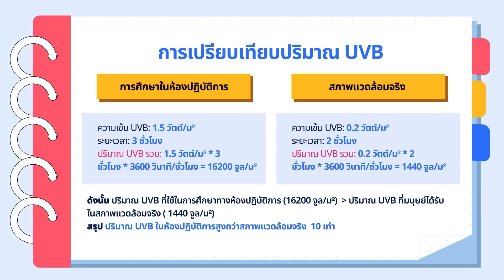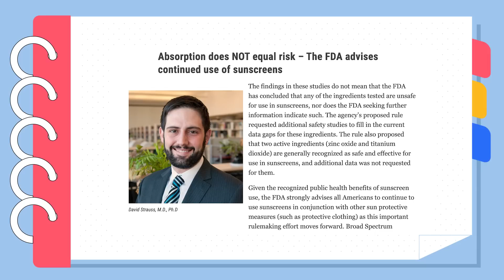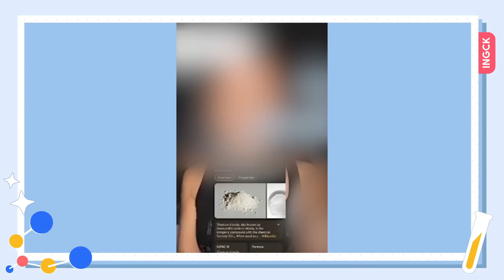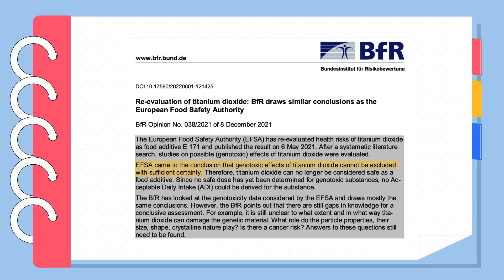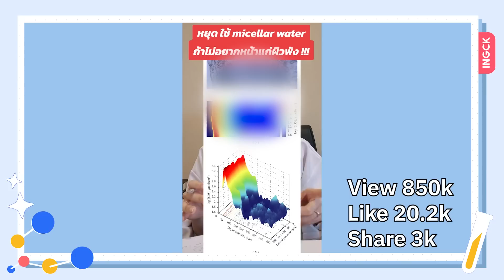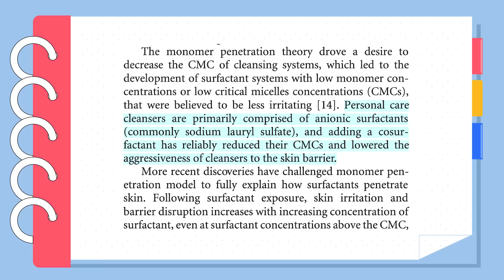สรุปดราม่า ความเชื่อผิวและสุขภาพจากอินฟลู หมอ แม่ค้า Tiktok! ความจริงคืออะไร? [ENG SUB]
💭 สมรภูมิรบข้อมูลใน Tiktok  ทั้งอินฟลู ทั้งหมอ ทั้งผู้เชี่ยวชาญทุกคนทำคอนเทนต์กันเยอะมาก คนนึงบอกห้ามทำสิ่งนี้ อีกวันอีกคนนึงก็ออกมาแหกบอกว่าทำได้ จนกลายเป็นดราม่ายิ่งใหญ่ วันนี้อิ๊งก็เลยอยากมาสรุปดราม่า ความเชื่อผิวและสุขภาพจากอินฟลู แม่ค้า รวมถึงหมอใน Tiktok ที่อิ๊งรู้สึกว่า อาจจะยังทำการบ้านมาน้อยไป ทำให้สร้างความเข้าใจผิดให้กับใครหลายๆคน หวังว่าจะเป็นบทเรียนสำหรับทั้งคนดูและ content creator ทุกๆคนด้วยนะครับ

0:00 Intro
1:19 กันแดด Octocrylene, Octinoxate ทำให้ผิวแก่
4:02 กันแดด Octocrylene, Octinoxate ก่อมะเร็ง
6:35 Titanium Dioxide ในอาหารเสริมอันตราย!
10:11 ใช้ Micellar Water หน้าแก่ผิวพัง
12:36 สรุป